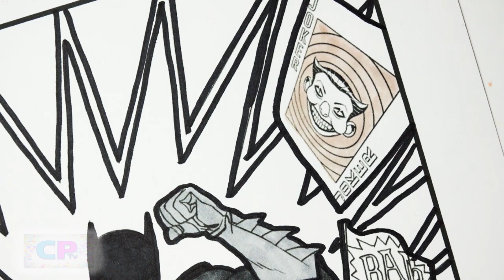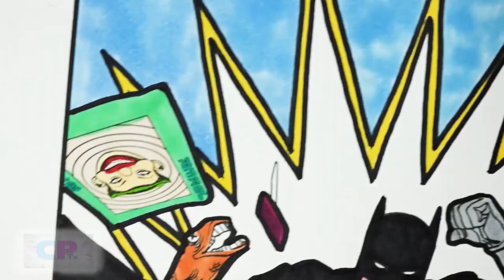Batman vs Joker Coloring Pages/Batman Defeats the Joker/N3WPORT - Power (feat. braev) [NCS Release]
Mendum - Beyond (feat. Omri) [NCS Release]